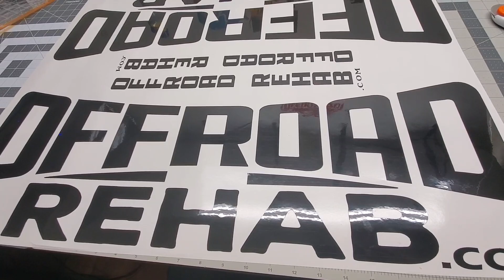Ready to brand your truck. Contact us!!